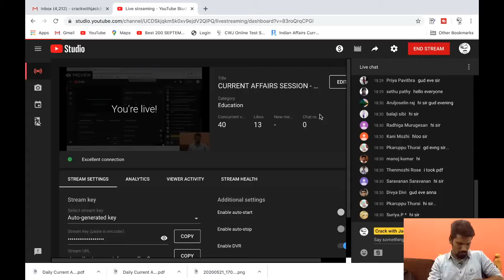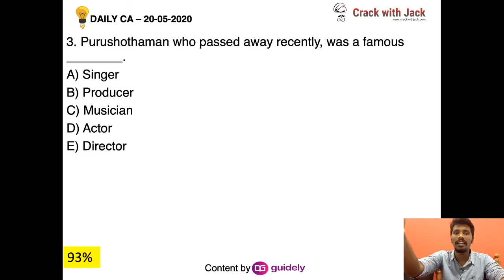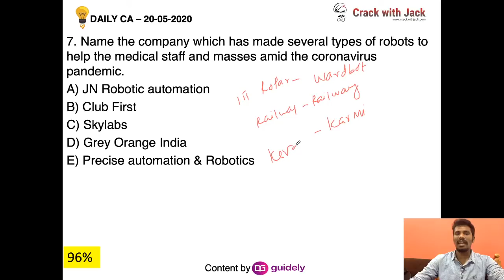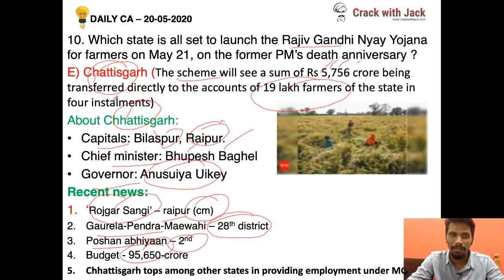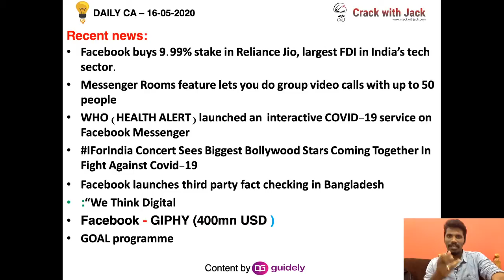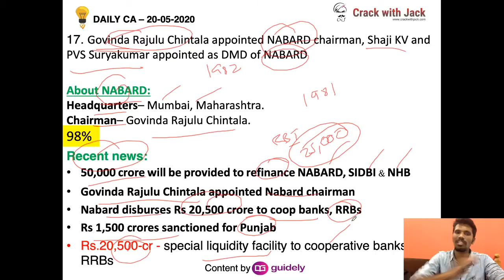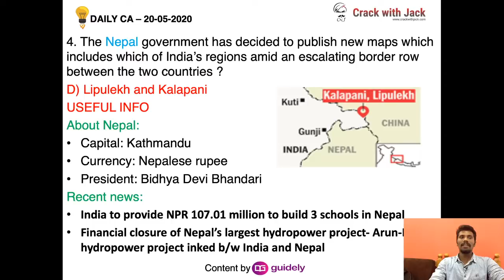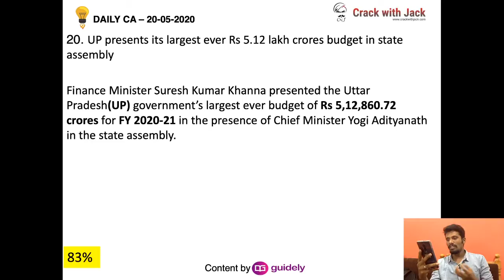CURRENT AFFAIRS SESSION - MAY ( 20 ) | 20+ NEWS | ( BANK/SSC/RAILWAY) | Mr .JACKSON